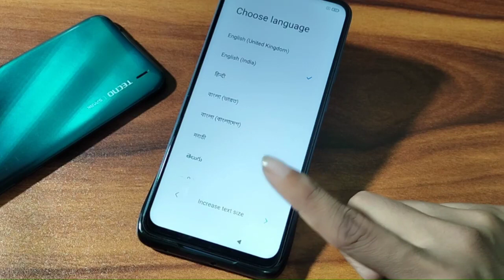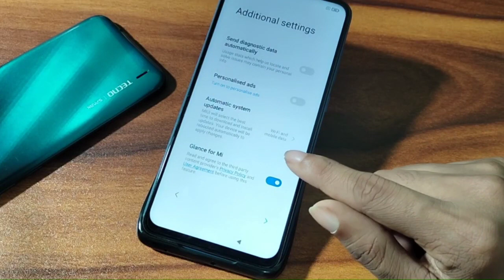Redmi note 10 reset kaise kare 2021,redmi note 10 password reset